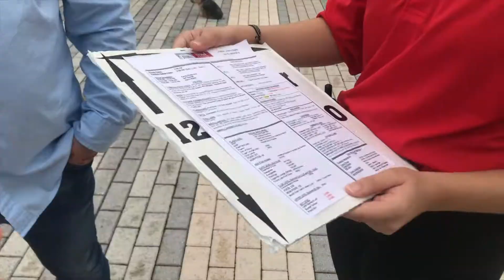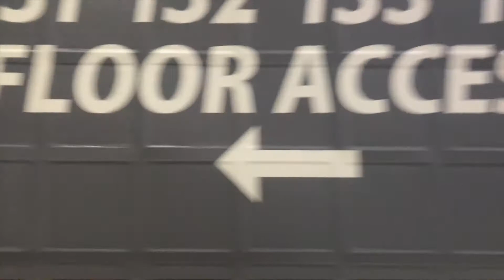Harry Styles Live On Tour Sunrise Florida 6.09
Hello!

Hope you are having a great day! I was lucky enough to see Harry in Florida a couple of days ago and decided to vlog it to remember the day and this is how it ended up. I am so incredibly happy Harry Live is truly an experience and I feel incredibly lucky to have been able to see him. I had the absolute time of my life.

P.S I still can't believe I got to touch THE HARRT STYLES!